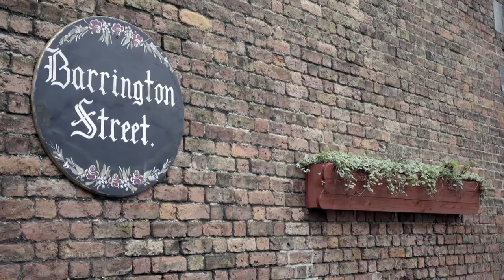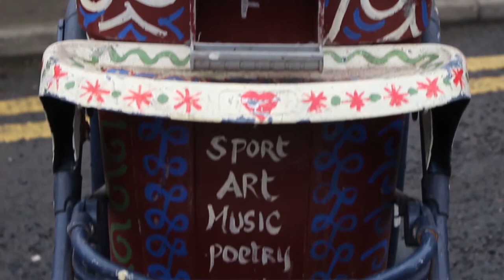South Limerick City TLC Group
A Team Limerick Clean Up video showing a group from Limerick City who take pride in their area whilst having some fun along the way!